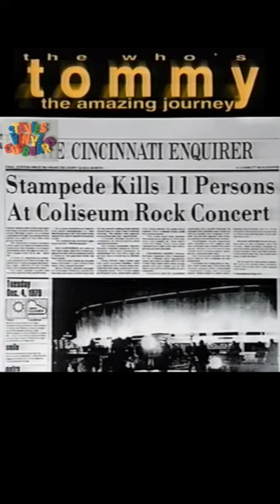The Who - Cincinnati Concert Tragedy (Tommy Documentary)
The Who's Tommy, The Amazing Journey 1993:
Through interviews and archive footage, this video details the history of the rock opera TOMMY, including the 1969 album, the 1975 movie and the then-current 1993 Broadway musical.

Tommy was the fourth studio album by the English rock band the Who, first released on 19 May 1969. Primarily written by guitarist Pete Townshend, Tommy is a double album and an early rock opera that tells the story of Tommy Walker and his experiences through life.

Townshend came up with the concept of Tommy after being introduced to the work of Meher Baba, and he attempted to translate Baba's teachings into music. Recording on the album began in September 1968, but took six months to complete as material needed to be arranged and re-recorded in the studio. Tommy was acclaimed upon its release by critics, who hailed it as the Who's breakthrough.
The Who promoted the album's release with an extensive tour, including a live version of Tommy, which lasted throughout 1969 and 1970. Key gigs from the tour included appearances at Woodstock, the 1969 Isle of Wight Festival, the University of Leeds, the Metropolitan Opera House, and the 1970 Isle of Wight Festival.

Subsequently, the rock opera was developed into other media, including a Seattle Opera production in 1971, an orchestral version by Lou Reizner in 1972, a film in 1975, and a Broadway musical in 1992. The original album has sold 20 million copies. It has been reissued several times on CD, including a remix by Jon Astley in 1996, a deluxe Super Audio CD in 2003, and a super deluxe box set in 2013, including previously unreleased demos and live material.